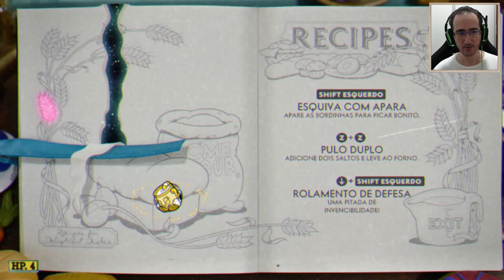JOGAMOS A NOVA DLC DE CUPHEAD - Delicious Last Course - Parte 1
JOGAMOS A NOVA DLC DE CUPHEAD , mostramos como inicia a DLC, a historinha e animação iniciais também . Derrotamos alguns chefes e corremos de um deles. Derrotamos a gangue marvada, no ataque ao alambique , enfrentamos 2 desafios nos saltos del rei e também derrotamos o gigante Monty Turrão em Gnomos na Trilha, jogamos apenas de Srta Calice

Programas Utilizados
GeForce Experience
DaVinci Resolve
Pazera
OBS Studio